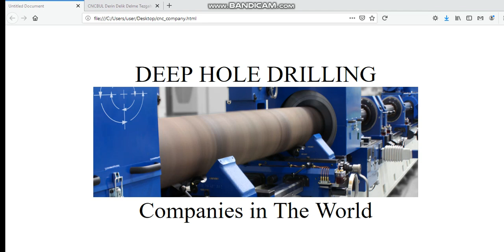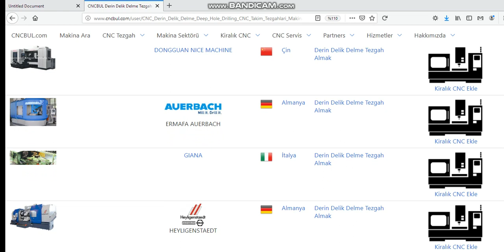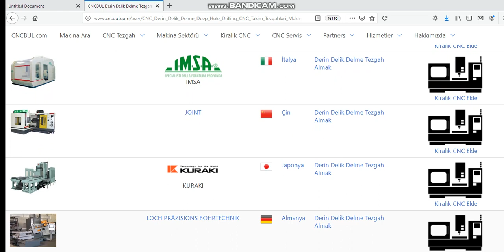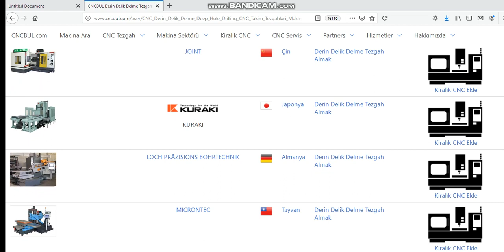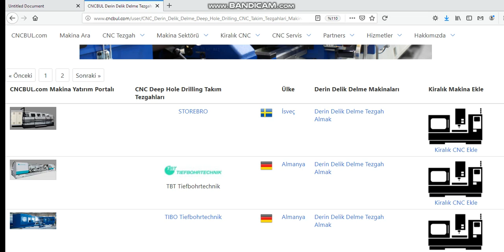DEEP HOLE DRILLING (Companies in The World)